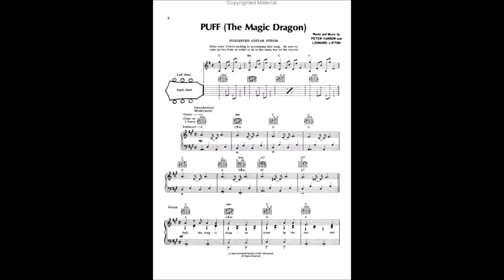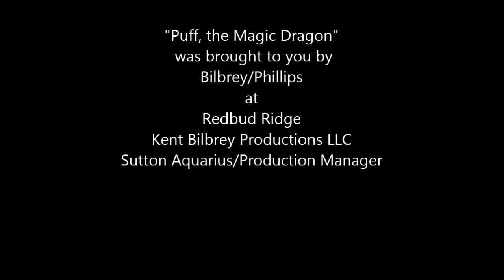Puff the Magic Dragon